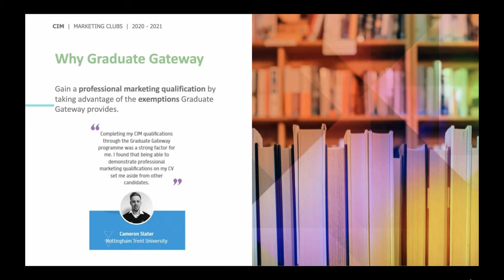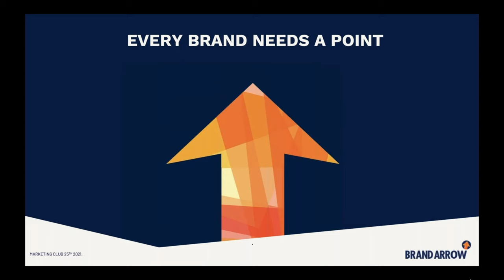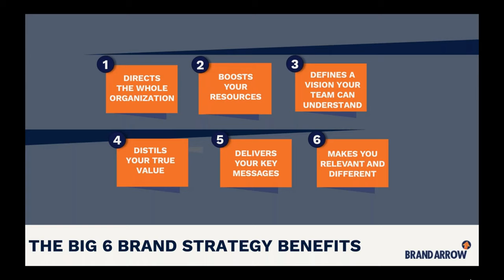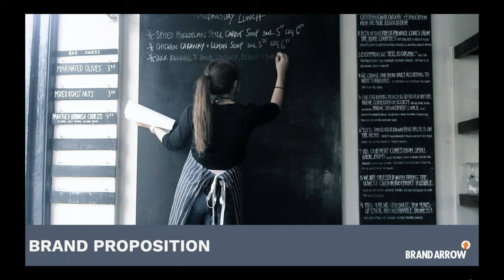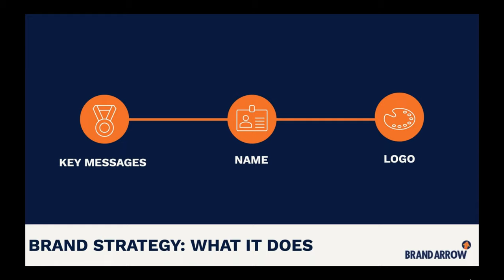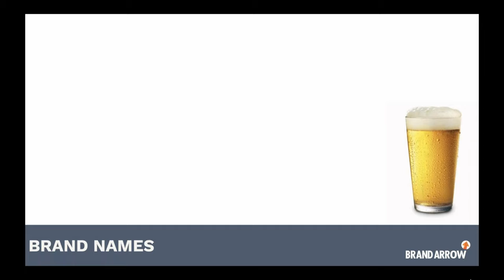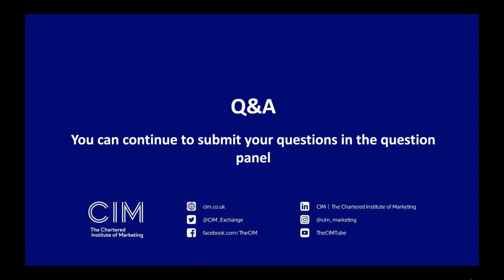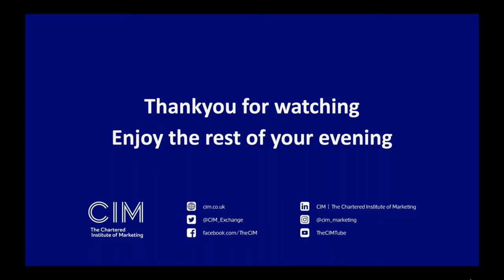Every brand needs a point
This session will introduce what a brand strategy is (and what it isn't), how it delivers financial value to an organisation, the key elements that make up a brand strategy, the role it plays in shaping the brand, the need to engage the whole organisation in its development and how it can fit into the broader marketing and planning process.